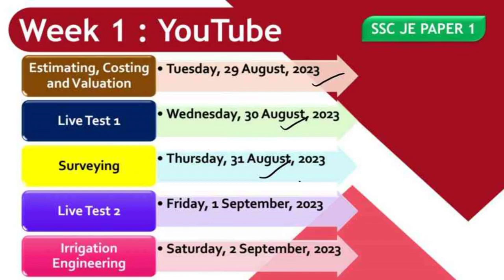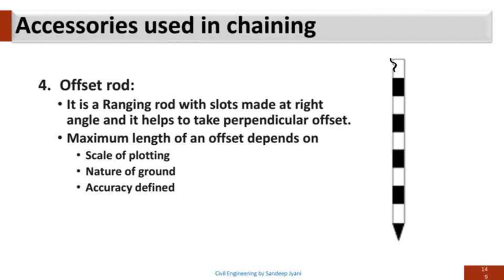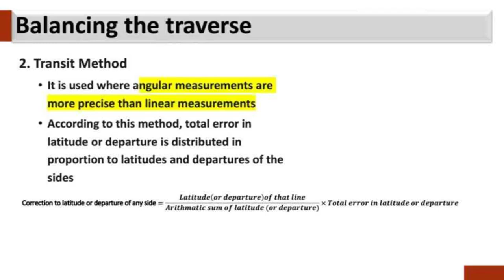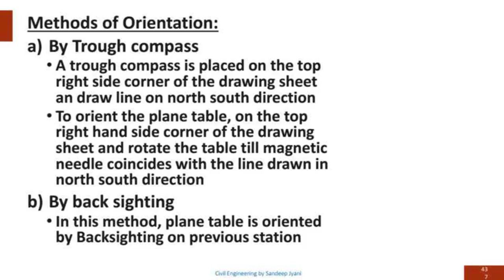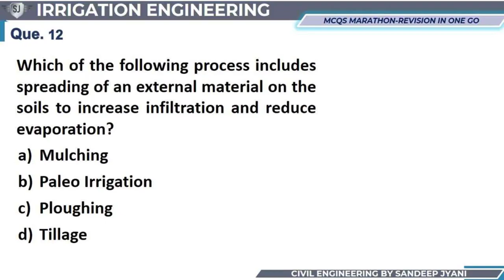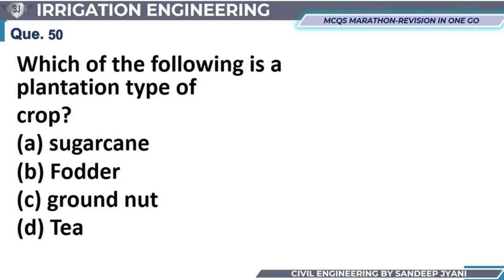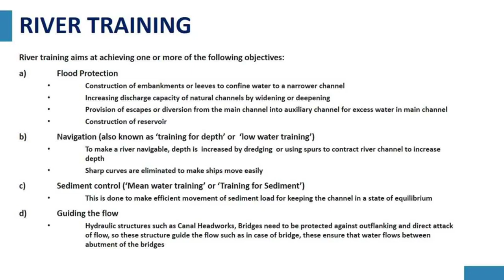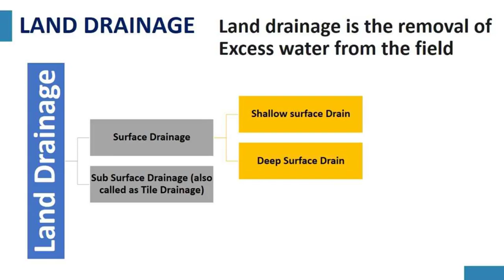th civil 4 1